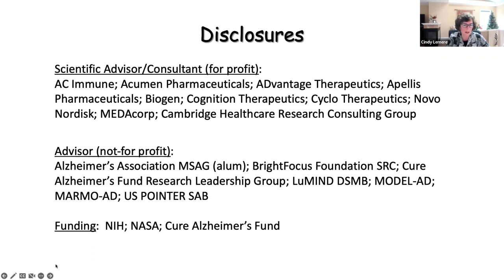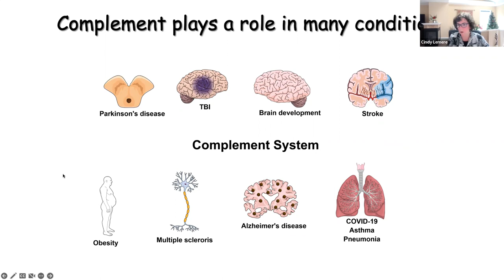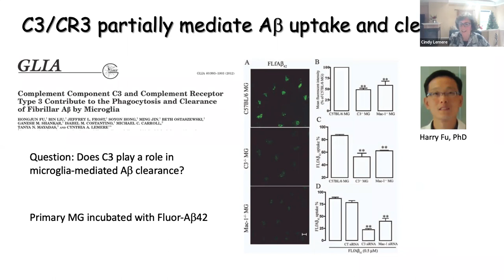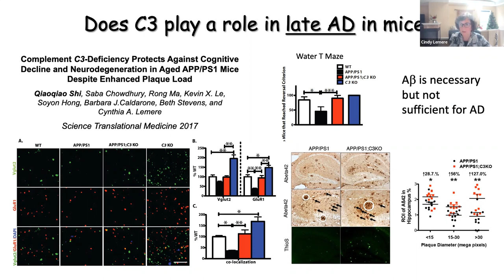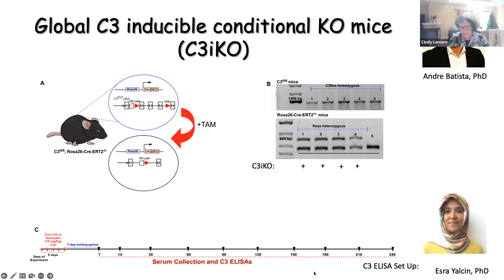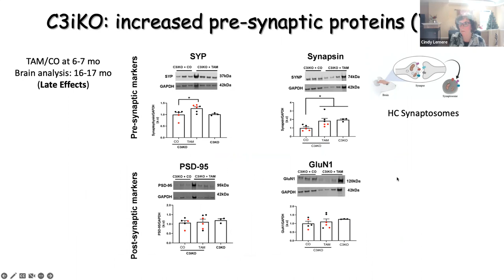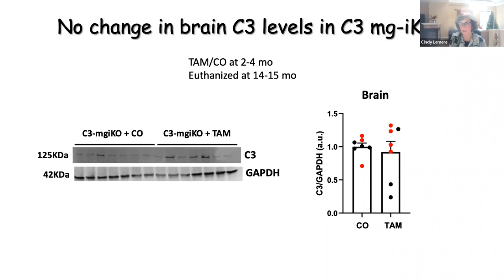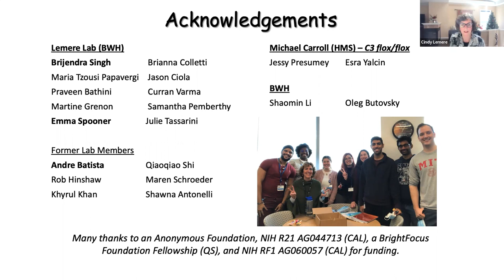Dr. Cynthia Lemere | BU ADRC & FHS-BAP Lecture Series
Understanding the Role of Complement C3 in the Aging Brain and Neurodegeneration Using Novel Mouse Models